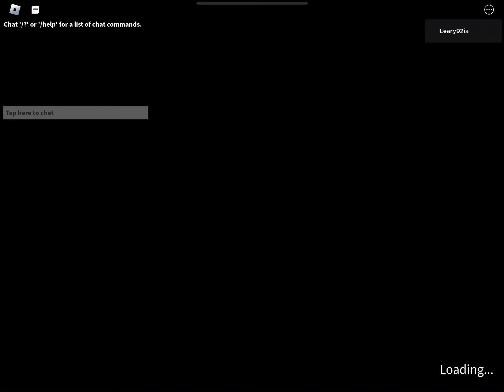Inbetween I - Episode 2 | Backrooms Infinite